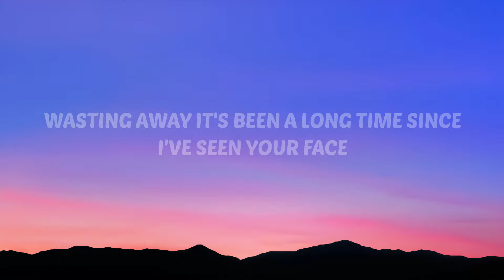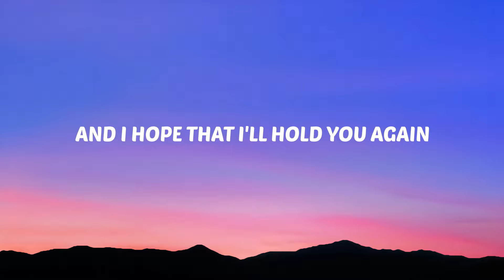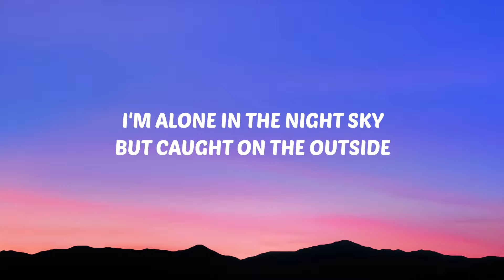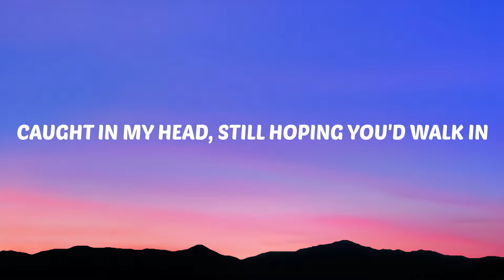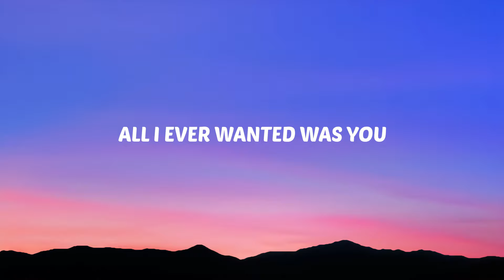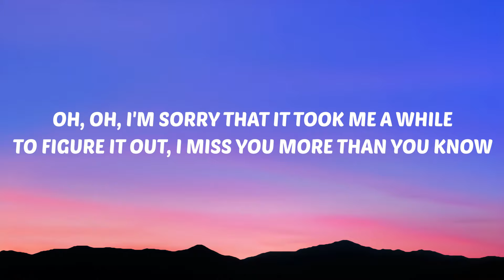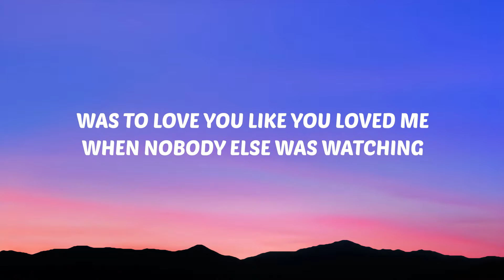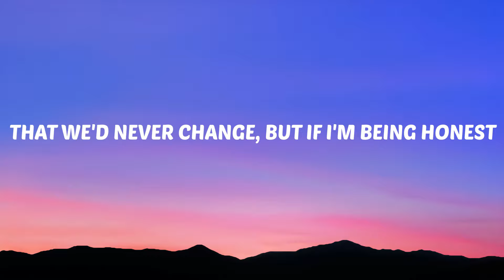Dean Lewis - All I Ever Wanted (Lyrics)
🎤 Lyrics:

Darling
I'm a long way from home now
Wasting away it's been a long time since
I've seen your face
And I hope that I'll hold you again
Sometimes I feel
Feel like I'm falling
Laying in bed
Just hoping you'd walk in
All my mistakes oh I took you for granted
I was looking for something when I already had it
Was to love you like you loved me when nobody else was watching
And we'd stay awake
Till five in the morning
Was to go back to the days when we were young and made a promise
That we'd never change
Please pick up your phone
I'll call it again
Just tell me you miss me tell me you love me call me a friend
I'm alone in the night sky
But caught on the outside
Cause sometimes I feel
Caught in my head
Still hoping you'd walk in
Take me straight back to the night we went driving
By the car park with the roof down didn't care where we were going
Oh oh I'm sorry that it took me a while
To figure it out
I miss you more than you know
I'm coming home soon